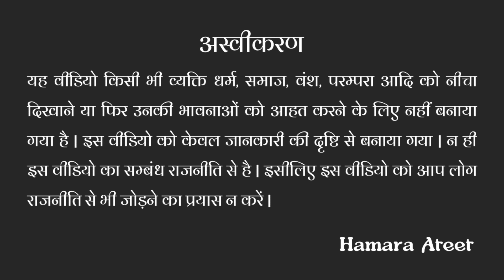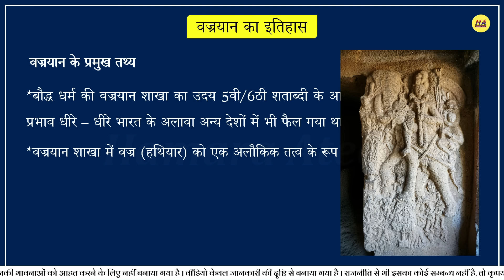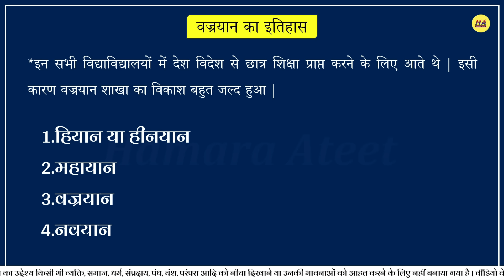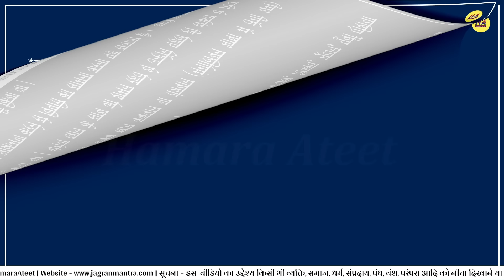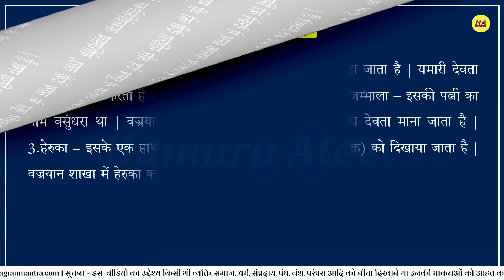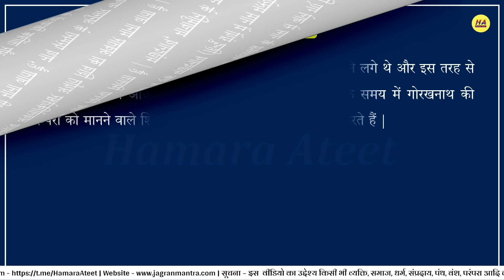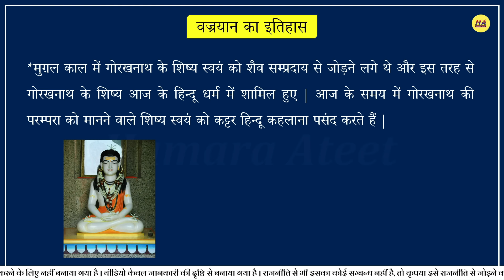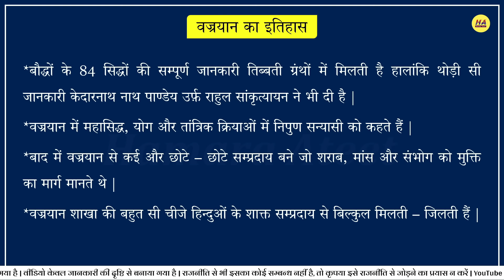कुछ हिन्दू देवी देवता बौद्ध धर्म की वज्रयान शाखा के देवी देवताओं के समान क्यों ? Hamara Ateet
Dear students

More Detail -

1.Mathematics

2.प्राचीन भारत का इतिहास

3.मध्यकालीन भारत का इतिहास

4.Modern History Of India

5.ऐतिहासिक ग्रन्थ

6.राजपूतों का इतिहास

7.महान व्यक्तियों के जीवन परिचय

8.इतिहास के प्रश्न और उत्तर

9.अधिनियम और आन्दोलन

10.भारतीय संविधान

इस वीडियो में, मैंने बौद्ध धर्म की वज्रयान शाखा के बारे में विस्तार से बताया है |  बौद्ध धर्म की वज्रयान शाखा तंत्र मंत्र आदि में विश्वास करती है, जो गौतम बुद्ध के धम्म से बिल्कुल विपरीत है | जहां बुद्ध का धम्म मानवता की बात करता है | वहीँ वज्रयान पाखण्डवाद की बात करता है |